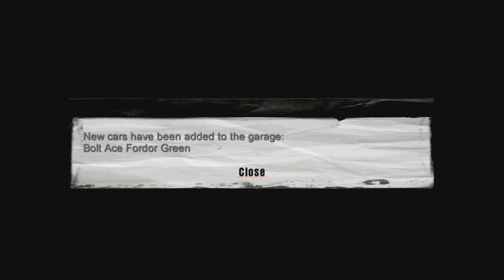Mafia:City of Lost Heaven Chapter 3 Molotov Party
The scene starts in the meeting room of Salieri's Bar, where Tommy explains to the Salieri family how his taxi was damaged. With Salieri's permission, Tommy and Paulie make their way to Morello's bar across town. There, they exact revenge on the Morello family by smashing and torching their cars. Upon doing so, they return to the bar, where Don Salieri welcomes Tommy into the family.